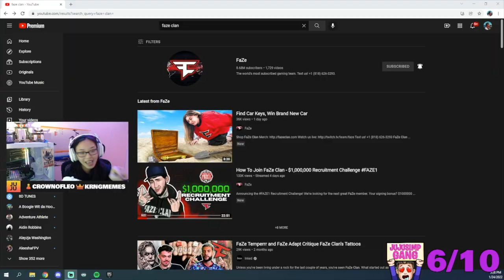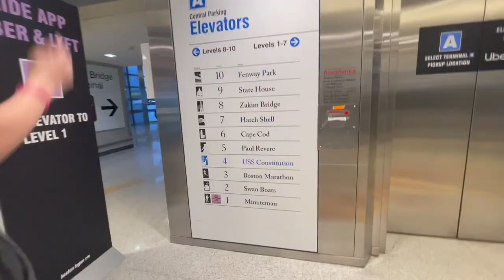Going to LA with FAZE CLAN for the FIRST TIME!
FAZE CLAN FLEW ME TO LA 🤯 After competing in the FaZe Hunt and advancing to the final round, Rori was invited to LA to participate in a FaZe Clan video, with the chance to win a 2022 Nissan Frontier!

This was an amazing experience, and it made me so excited for the future! I loved being around the production team and the FaZe members, made me realize this is really what I want to do.